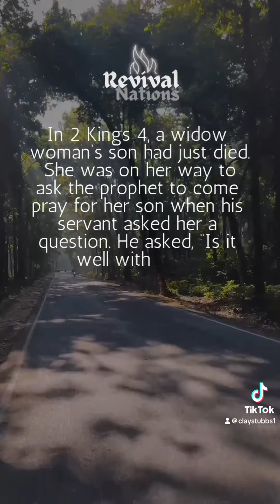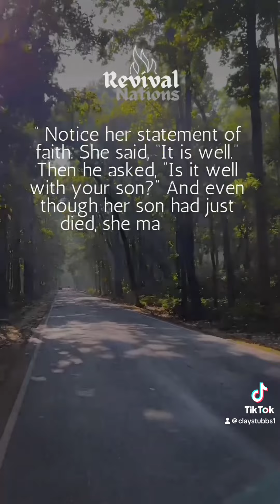What happens when we Speak Life